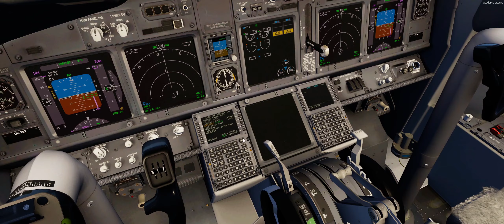P3Dv5.2 HF1: Cinematic Flight from Prague to Amsterdam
Cinematic SkyTeam Virtual flight from Prague to Amsterdam.
EnvShade
EnvTex
Orbx Base
Orbx Open LC for all available continents
Orbx Terra Flora
Orbx Buildings HD
RealTurb
Chaseplane
Self-Loading Cargo